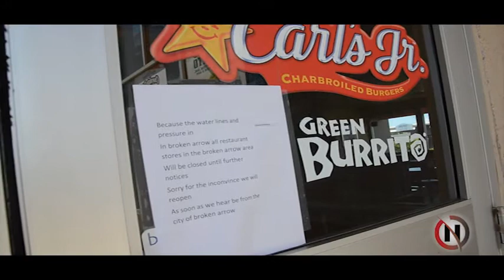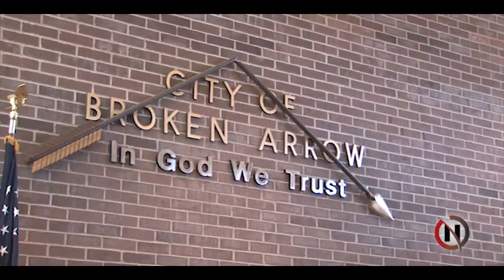TCHD suspends 'open food' business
G.B. POINDEXTER/BA LEDGER

The Tulsa County Health Department suspends restaurant business in Broken Arrow, Okla., during a Boil Advisory after a major water-line break interrupts service. Contamination has yet to be discovered in city's water supply.